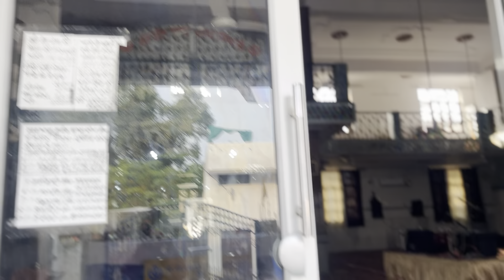Village of Baba Deep Singh Ji I Saheed Baba Deep Singh I Nihalonihal